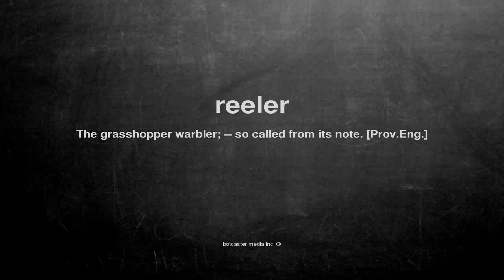What does reeler mean